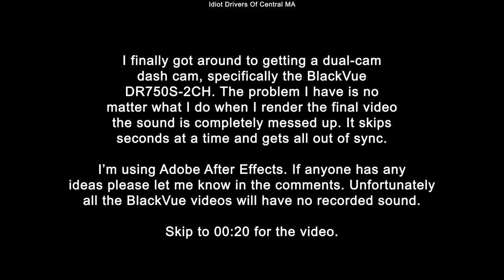7/8/20 - 5 Clips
7/8/20 - Worcester and Shrewsbury MA

First clip - Dbag in a brodozer makes  a half-assed stop at the red before pulling out slowly in front of me. So I switch lanes to go around him and the inbred hick does a cute little coal roll to keep me from passing. Cute.

Second clip - Moron in a Fusion merges onto the highway with no signal and also fails to yield to the traffic coming up in the lane.

Third clip - Just another moron who can't take this corner without going into the right lane.

Fourth clip - Moron in a Subaru uses the turn lane to bypass traffic. Haven't seen someone do this here in awhile.

Fifth clip - Idiot in a Honda Pilot turns right on red when there's a large sign saying no turn on red.